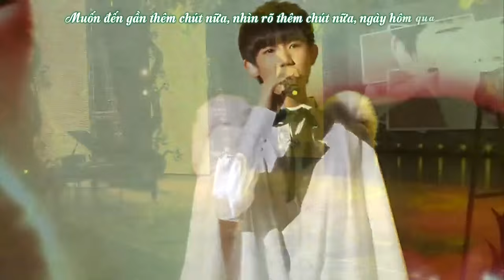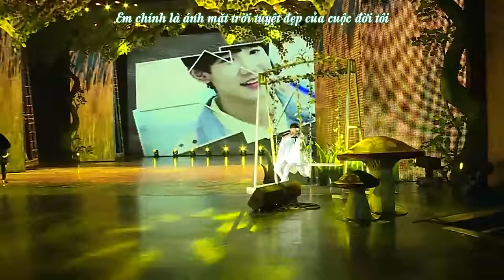[Roy's Wings][Vietsub] My Sunshine - Vương Nguyên